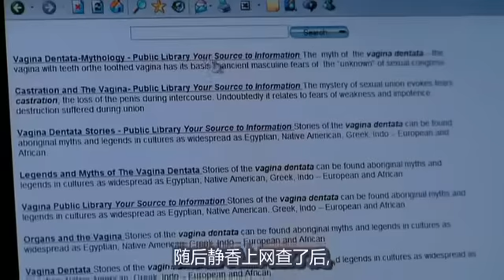这部电影看之前请坐好心理准备，让你肾上腺素猛增，全程合不拢嘴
电影、影视、惊悚片、恐怖片